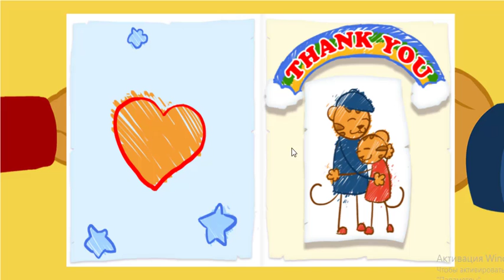Daniel Tiger - Arguing with your Sister